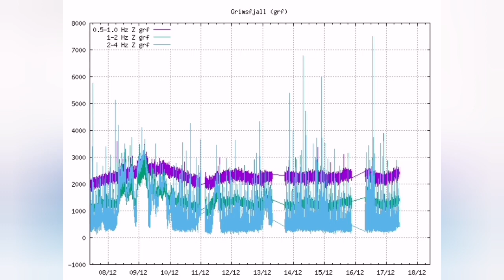Iceland Fagradalsfjall Volcano Latest Update/ Geldingadalir Meradalir Katla, Askja, Hekla